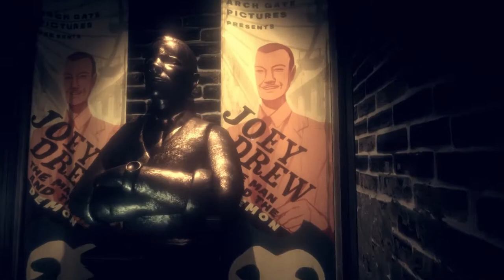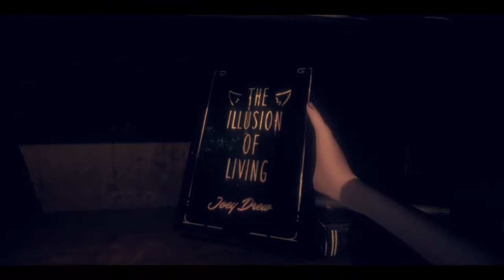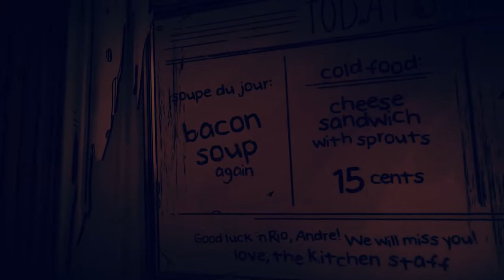Back to the Studio after 5 years | Bendy and the Dark Revival (Part 1)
Sorry for no edit though out this video, I was asleep at the time wrong time, but I couldn't wait until I'm myself